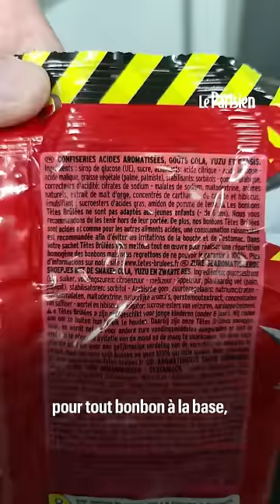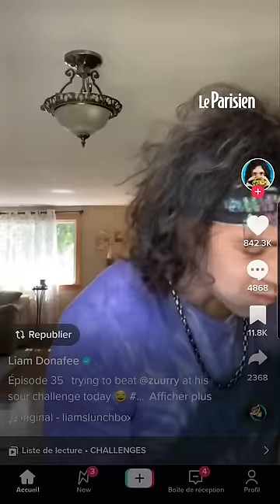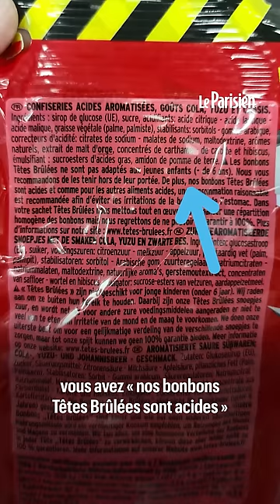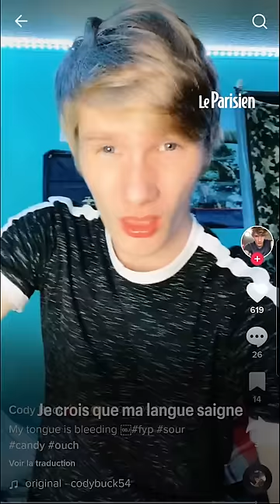Les bonbons Têtes Brûlées sont-ils dangereux pour la santé ?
FOOD CHECKING. Au dos des paquets de bonbons Têtes Brûlées, une petite phrase mentionne des risques d’irritation de la bouche et de l’estomac. Et sur TikTok, des mangeurs de ces bonbons au goût très acide finissent avec la langue en sang. Faut-il s’en inquiéter ? Reportage